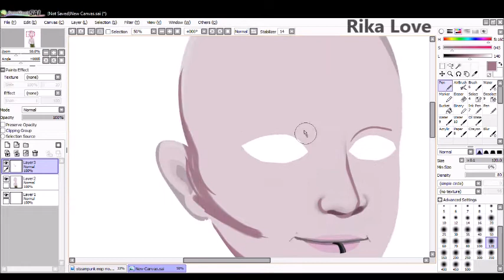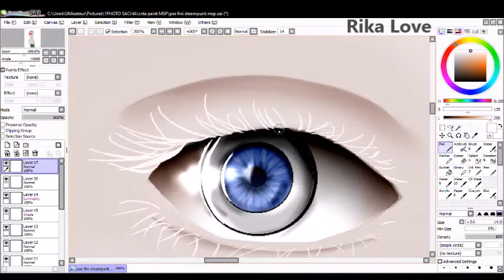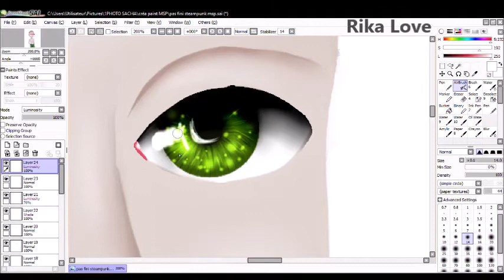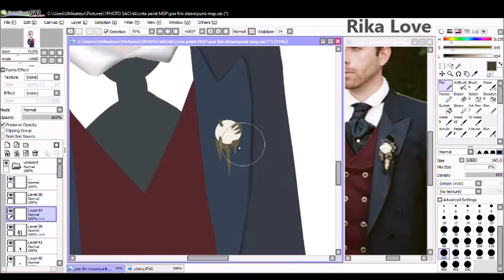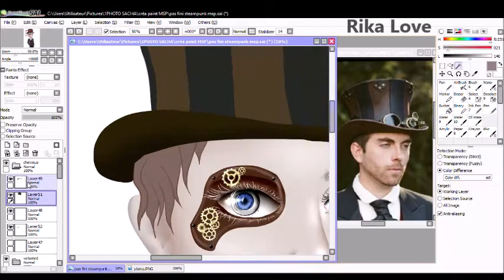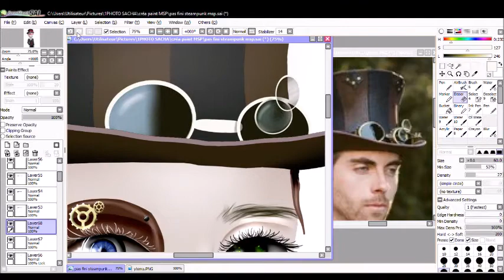MSP - SpeedPaint [FR] #29 STEAMPUNK Springtrap FNAF (server Fr)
Donne ton avis dans les commentaires :p.

IMAGES GRATUITE !!! : Si vous voulez un de mes SpeedPaint en bonne qualité envoyer moi un message sur skype : rika0love

 INFO :

•Durée: env 3.30h

•Matériel : -Paint Tool SAI

•Tablet graphique : Huion H610 Pro

• MSP - FR : 123 rik@ love
• MSP - UK : RikaLoveOfficiel

•Mon skype : rika0love